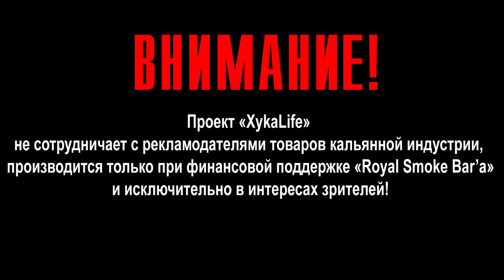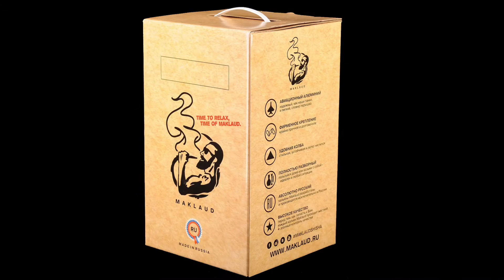MAKLAUD SIMPLE/Нержавейка/Обзор кальяна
Обзор на кальян из нержавеющий стали от компании Maklaud. Обзор на кальян Maklaud Simple.